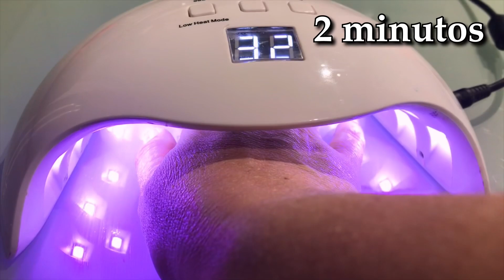Efecto Cartoons/Comiquitas En Uñas Dip Powder/Polvos De Inmersión. Paso A Paso.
Cuccio Natural y Revitalizador Aceite de Cutículas les guste y les sea de ayuda.

Si tienen alguna sugerencia o preguntas déjenlas en las comentarios debajo y les contestaré lo antes posible.

Lo que usé en este video y donde conseguirlo:

Michelle 500 Extensiones Coffin Rectas XXL largas
BEAUTY SECRETS Pega para extensiones
Mia Secret Nail Prep 0.5oz & Xtrabond Primer 0.5 oz
Beetles Líquidos de Dip Powder
AZUREBEAUTY Dip Powder Transparente 2 Oz
ANC Dipping Powder 2 oz #22 Rosa
Brillos Martha Stewart Crafts 6 Colores 2oz
Saviland Gel de Pintar 12 colores
12 Pack Bloques de pulir grano medio 4 lados
MAKARTT Limas para uñas 100/180
MelodySusie 30000 rpm Taladro Profesional para uñas
Juego de puntas para el taladro